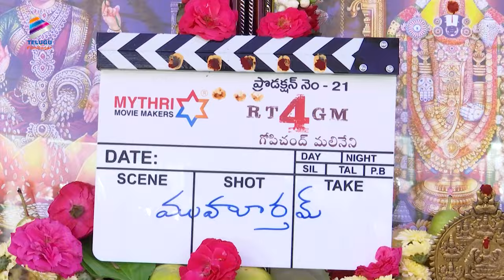Ravi Teja & Gopichand Malineni's RT4GM Movie Opening | Thaman S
Ravi Teja & Gopichand Malineni's RT4GM Movie Opening / Pooja Ceremony on Telugu FilmNagar. RT4GM is an upcoming Telugu movie Starring Mass Maharaja Ravi Teja. Directed by Gopichand Malineni. Music by Thaman S. Produced By Naveen Yerneni & Y Ravi Shankar under the banner Mythri Movie Makers.